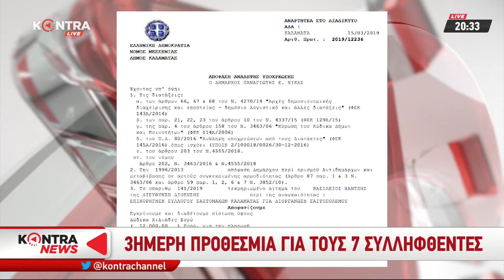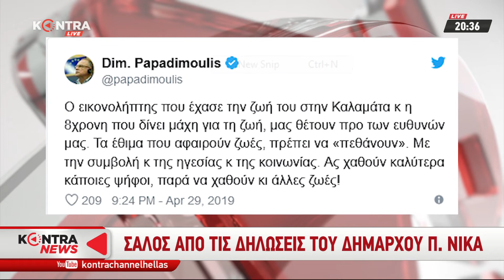"Kontra News" με την Αναστασία Γιάμαλη 30 Απρ.2019 | Kontra Channel Hellas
Στην πολιτική συζήτηση της ημέρας
 - ο Νίκος Γραικός (Καθηγητής - Υποψήφιος Ευρωβουλευτής ΣΥ.ΡΙΖ.Α.)